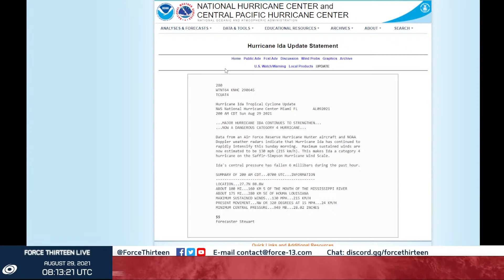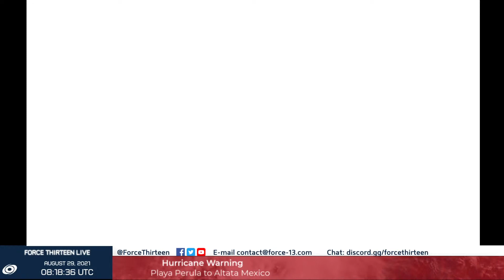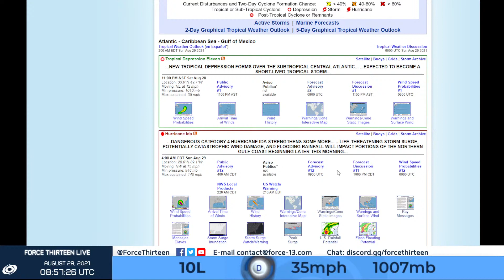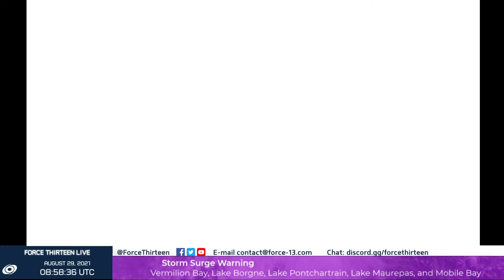Hurricane Ida Coverage - 3am-4am CDT August 29, 2021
Latest coverage on Hurricane Ida.